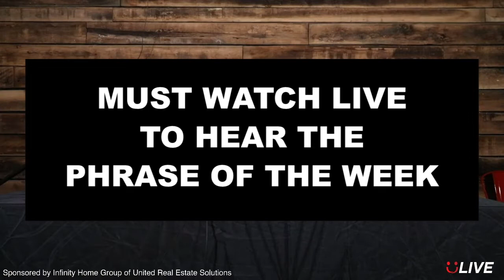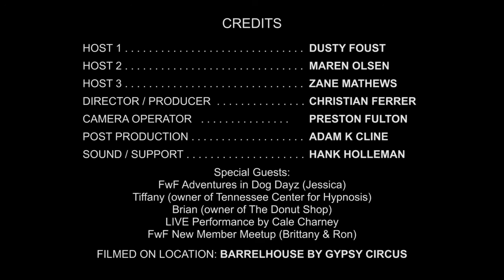FwF LIVE - Episode 04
Did somebody say donuts?! Yes, please! Sprinkle on some hypnotism AND a live musical performance?

Infinity Home Group of United Real Estate Solutions

Special Guests:
FwF Adventures in Dog Dayz, Tiffany of Tennessee Center for Hypnosis, Brian of The Donut Shop, Cale Charney FwF New Member Meetup

Fun with Friends Knoxville (FwF) is about helping create friendships in a safe and welcoming environment. FwF is all about getting Knoxville, TN locals together through organized activities within our community, such as recreational sports, events, and other outings. Everyone is welcome to any of our events, come join us on Facebook @

HOST 1 – DUSTY FOUST
HOST 2 – MAREN OLSEN
HOST 3 – ZANE MATHEWS
FRIEND OF THE MONTH – ERIK SWARTZ
DIRECTOR / PRODUCER – J CHRISTIAN FERRER
MANAGER / OPERATOR – PRESTON FULTON
POST PRODUCTION – ADAM K CLINE
SOUND / SUPPORT – HANK HOLLEMAN

This episode of FwF LIVE was filmed at Barrelhouse by Gypsy Circus Cider